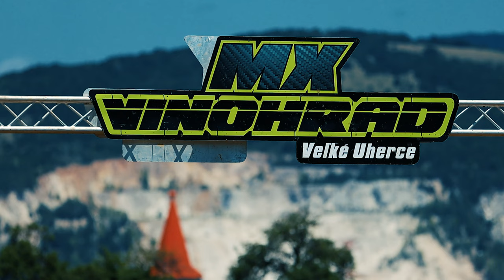MX Open Veľké Uherce 2022 - Osička MX Team (Slovak Motocross)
MMSR MX Veľké Uherce 3.7.2022 - Osička MX Team.

Camera:
Jakub Kondrček
Andrej Chalúpka

Riders:
ŠIMON JOŠT #53
TOMÁŠ KOHÚT #4
MARTIN KRČ #377